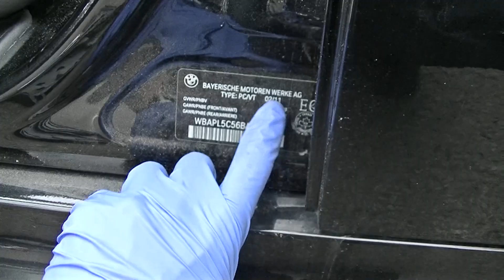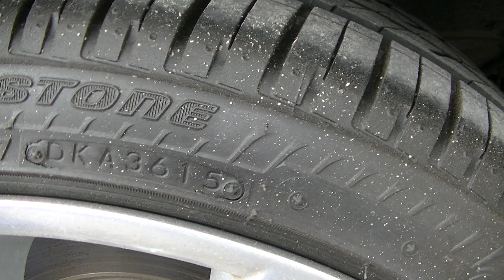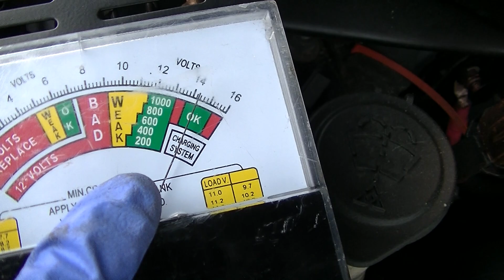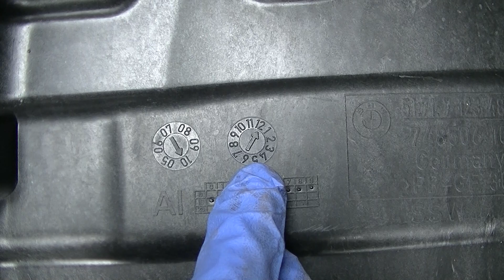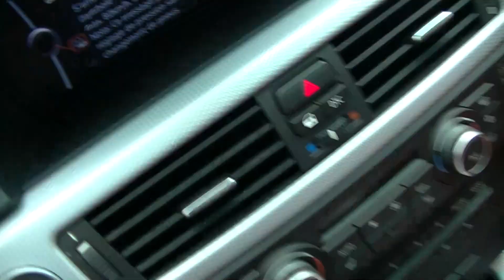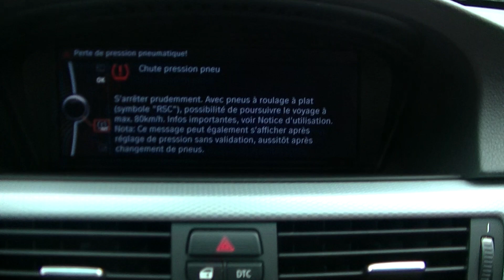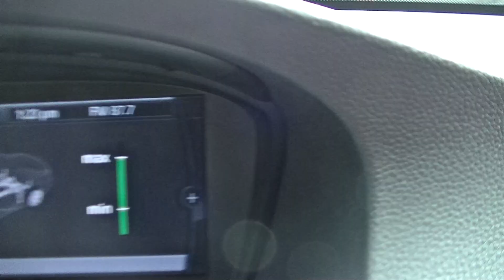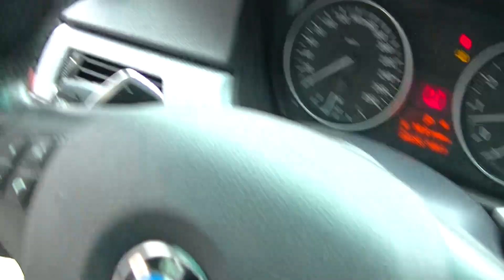2011 BMW 335i XDrive in Prevost QC. | GetInspected 0138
2011 BMW 335i XDrive Remote Inspection in Prevost QC.
Vehicle inspected for an in town customer that was unable to attend the inspection. Vehicle was located at Prev Automobile - 3026 boul du Curé Labelle, Prevost, QC.

Headquartered in the heart of Montreal, providing used car inspection and lease return inspection services since 2009. We are an On-Site, Mobile Inspection Service

We provide you with the convenience of meeting you On-Location and carrying out the inspection in your presence, and we try to share all knowledge about the findings on that specific vehicle with you. Inspections generally last between an hour to an hour and half, and we provide you with a report and consultation that highlight any issues with the vehicle.

For most people, purchasing a pre-owned vehicle is not fun or convenient. So, we want make the process as easy and enjoyable as possible for you.

We are passionate about cars and are detail-oriented, and it shows. Our first-time customers continually become our long term customers time and time again, choosing us for all their automotive needs.